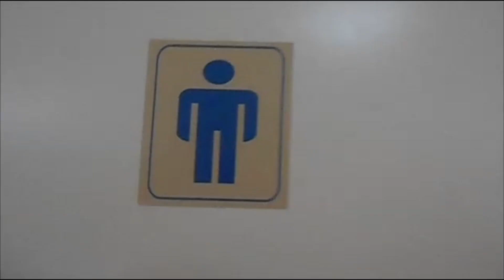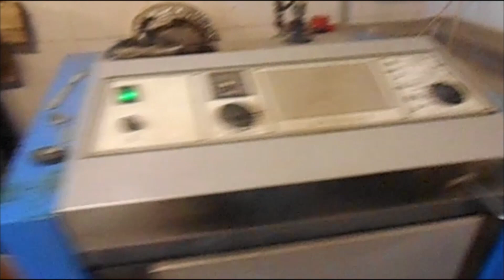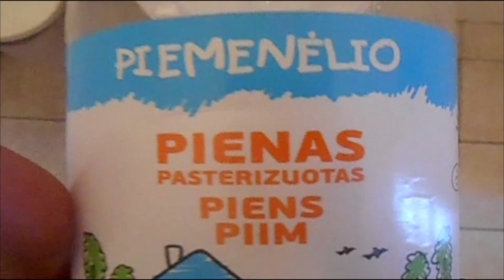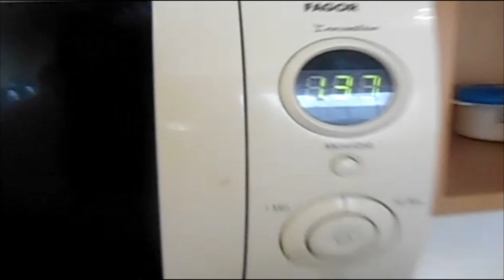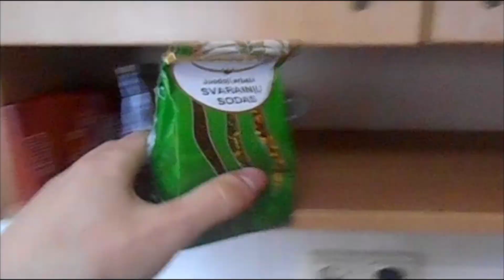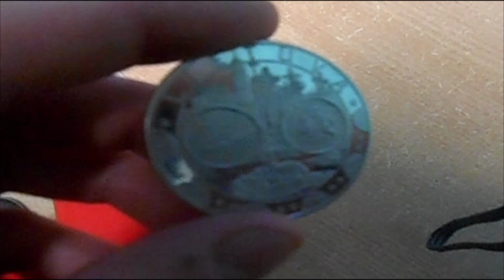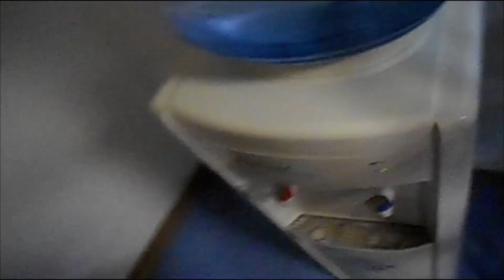Vlogas number 3 - Darbas - :)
Minecraft, Web tinklapių sms hostingas, SA-MP, MTA, Counter-strike, Ventrilo, teamspeak serveriai, radijas

Taigi šiandien pristatau savo trečiajį vlogą!
Jeigu patiko tai ka matėte ar tuojaus matysite paspauskite like ( Thumbs up) mygtuką bei nepamirškite palikti komentaro!!! kiekvienas komentaras yra perskaitomas :)
Taipogi pasidalinkite šiuo video su mama , tėčiu , giminėmis , šunimis , katėmis ir visais su kuo tik galite :) ačiū.

Sveiki visi pradedu nauja projekta , kuris šiek tiek skiriasi nuo "Projektas X" tuom , kad statysime tik keliese bei filmuosime jūsų atsiustus schematics failo namukus ir kt. jeigu mums patiks .
Kolkas galite savo darbus siusti man i skype : Minecraftgamingprods
Skype : Minecraftgamingprods
Tikiuosi jum šis projektas patiks, galbūt ateityje jei bus lėšu padarysime ir visiem prieinama serveri :)
Nepamirškite paspausti like , prenumeruoti bei pasidalinkite video su savo mamom bei draugais . iki!

arba rašykite skype : Minecraftgamingprods

Fanas - Ignas800
Fanas - thearnas
Fanas - the_erkoman
Fanas - kingsfan2000
Fanas - Gurfis
Fanas - nojus_sn
Fanas - nakroma
Fanas - lukiux123

Sveiki visi šiandien kreipiuosi i jumis dėl rimto dalyko. Noriu pradėti kurti statybu serveri , bet kad visi galėtu ateiti ir pastatyti savo meno kūrinius mum reikia VPS ,o kaip žinoma vps ant medžiu neauga ir už juos reikia mokėti. Taigi prašau šiandien jūsų paaukoti serveriui ! Ir tikėkimes užteks aukų tiek , kad atsidarytu Public serveris visiems ! Legalams ir Nelegalams! AUKOJIMO ŽINUTES Numeriu 1398 :

Pm2 [JUSU MC NICK] - [ 2 LT ]

Pm3 [JUSU MC NICK] - [ 3 LT ]

Pm5 [JUSU MC NICK] - [ 5 LT ]

Pm7 [JUSU MC NICK] - [ 7 LT ]

Pm10 [JUSU MC NICK] - [ 10 LT ]

Pm13 [JUSU MC NICK] - [ 13 LT ]

Ačiū visiems už aukas !!! Nuo jūsų priklausys ar serveris bus PUBLIC ar ne :)